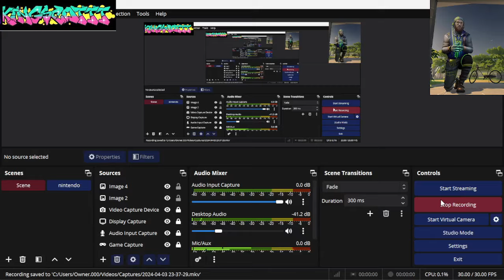my daily chore in albion online